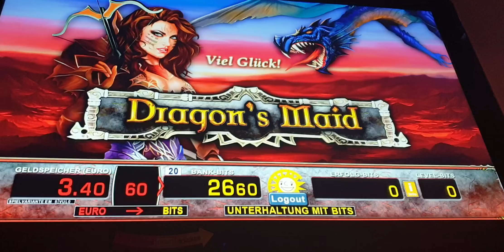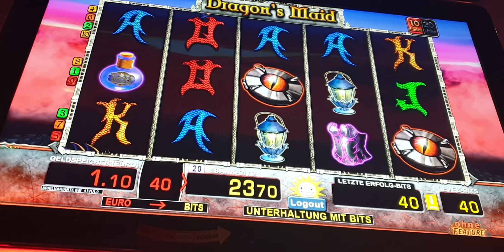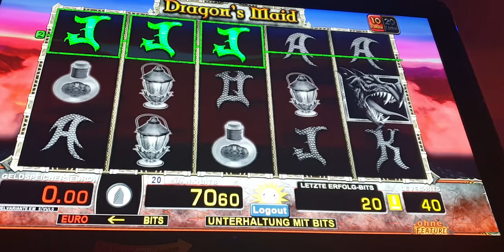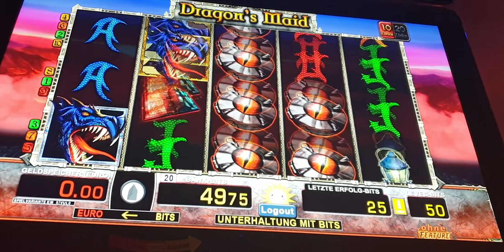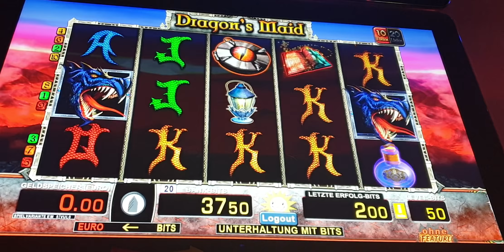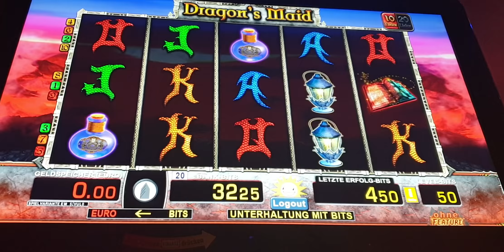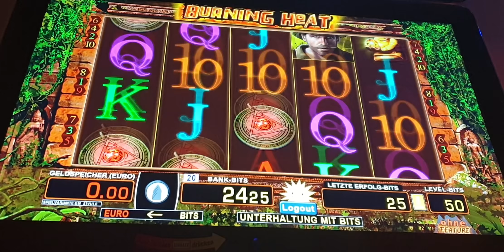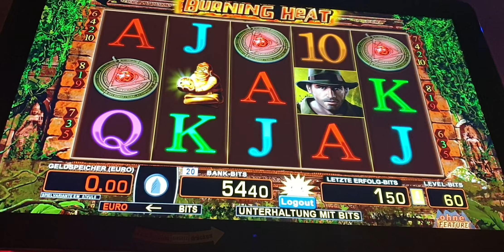💥🔝Wild Cluster🔝💥Freispiele🔥Moneymaker84 in der Spielo👈Merkur,Novoline, Casino,spielhalle